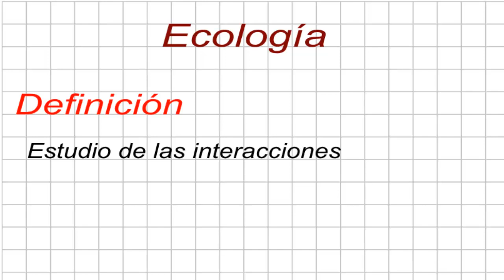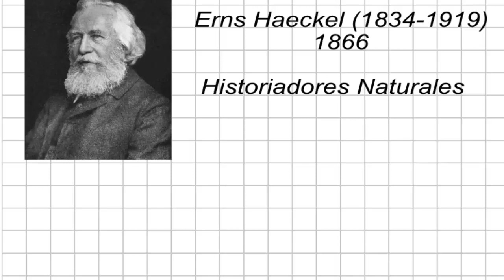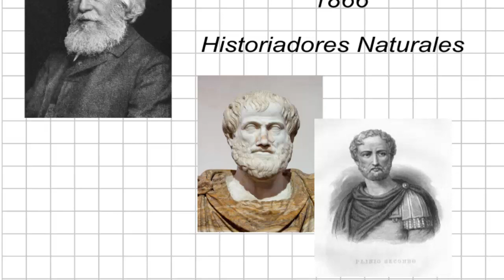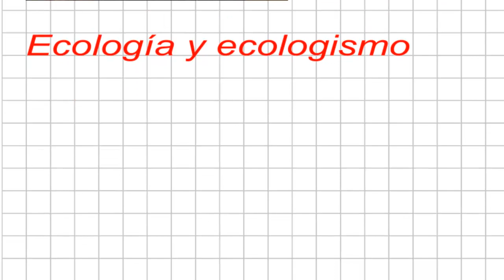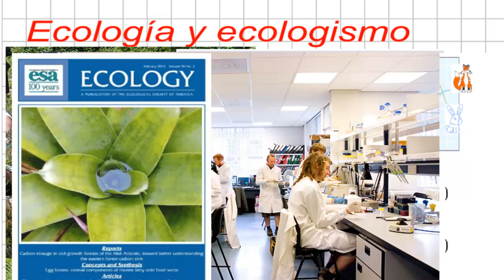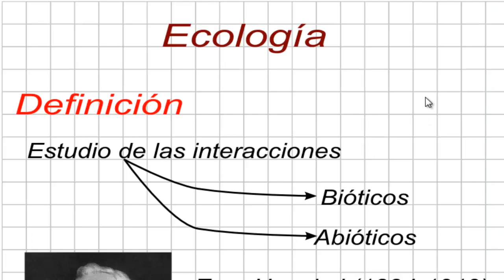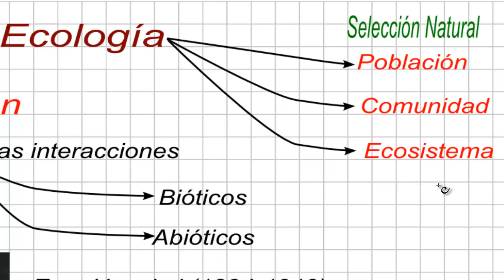Ecología, parte 1 Introducción